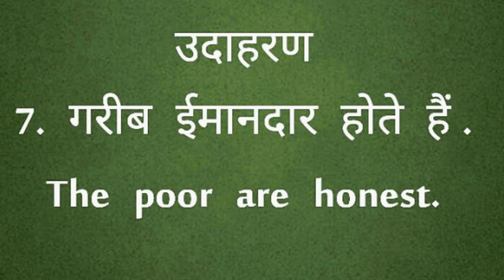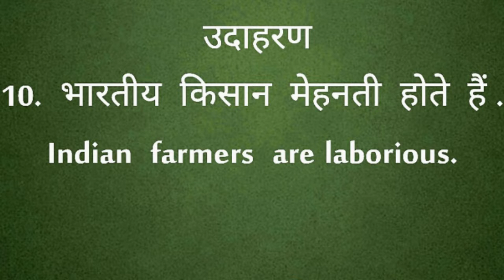अँग्रेजी बोलना सीखे ll English speaking in Hindi ll Use of Is and Are ll Part 1